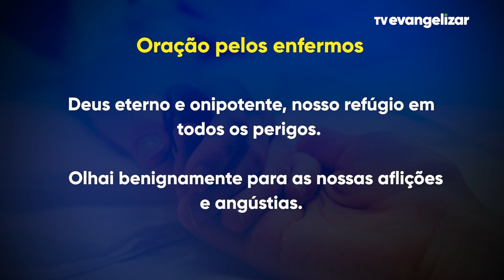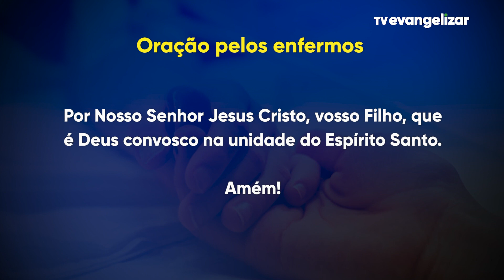Momento da Ave Maria com Dom Severino - 30/09/2022